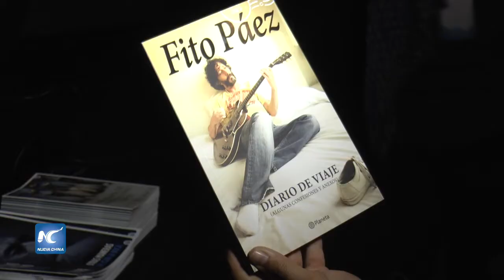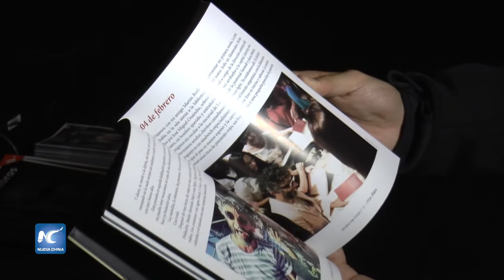Fito Páez lanza su libro Diario de Viaje en la Feria Internacional del Libro de Bogotá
El cantante argentino presentó en Bogotá la obra donde hace un recuento de su vida artística. Durante la presentación el cantante y escritor interpretó algunas de sus canciones insignes y habló sobre la importancia de desacralizar el arte y la literatura.
Fecha: 03/05/2017
Locación: Bogotá, Colombia